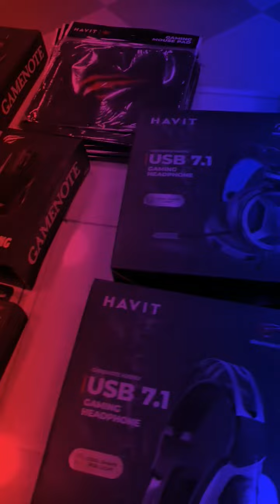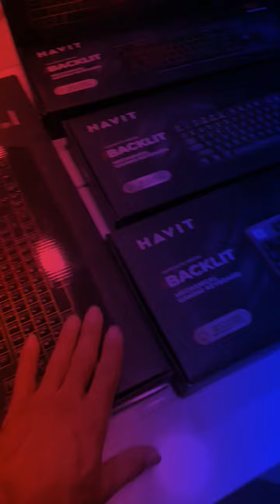Pack HAVIT Casque souris Clavier et tapis de souris El khabir